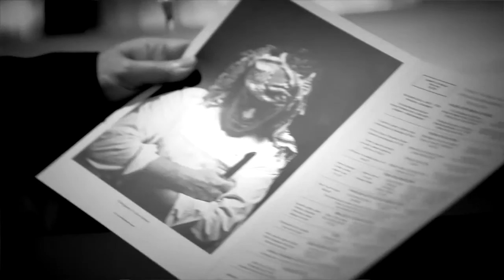Marco Pierre White introduces his new Steakhouse Bar & Grill restaurants.